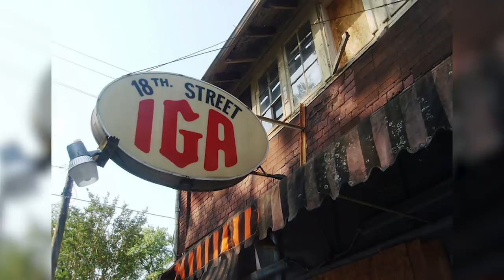Masked Singer Broccoli EXPOSED As a LEGEND From the Frank Sinatra Era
Hey, if you hadn't had a chance to watch HERE are the best AGT 2023 auditions 📣 What?! Did you see these famous contestants return years later? @MaskedSingerFOX | Season 4 Episode 7 | Talent Recap Show

A more in-depth look at ALL The Masked Singer characters

OTHER 'MASKED SINGER' PREDICTIONS and SPOILERS

Host: Nick Cannon Judges: Nicole Scherzinger, Ken Jeong, Jenny McCarthy and Robin Thicke

ABOUT THE MASKED SINGER
Hosted by Nick Cannon, THE MASKED SINGER is a new celebrity singing game show featuring panelists Jenny McCarthy, Nicole Scherzinger, Ken Jeong and Robin Thicke. Based on an international format, and already a viral phenomenon with over half a billion fans worldwide, THE MASKED SINGER features celebrities facing off against one another with one major twist: each singer is shrouded from head to toe in an elaborate costume, complete with full face mask to conceal his or her identity. With each performance, the host, panelists, audience, viewers and even the other contestants are left guessing who is singing behind the mask. Ranging from Grammy Award winners to legendary athletes, and everything in between, the singers may attempt to throw the crowd off of their scent, while keen observers might pick up on tiny clues buried throughout the show. One singer will be eliminated each week, ultimately revealing his or her true identity. It’s not a “whodunit,” it’s a “whosungit!”

Talent Recap is the #1 independent website which is exclusively dedicated to the fans of the most popular talent shows around the world. As passionate fans of these shows, we provide news, analysis and fan engagement on America’s Got Talent, Britain’s Got Talent, The Voice, The X Factor, American Idol, The Masked Singer The Four and much much more.